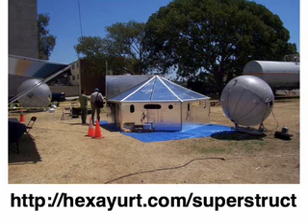Superstruct Communications Intercept 1 - DCAR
Superstruct game video